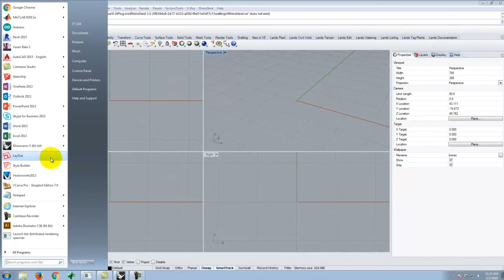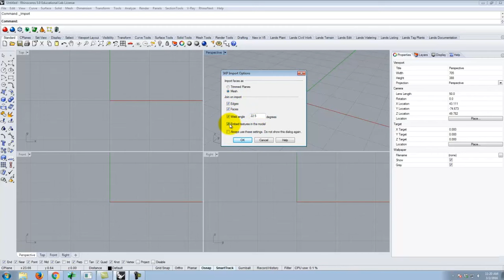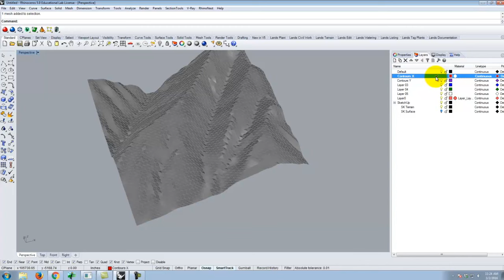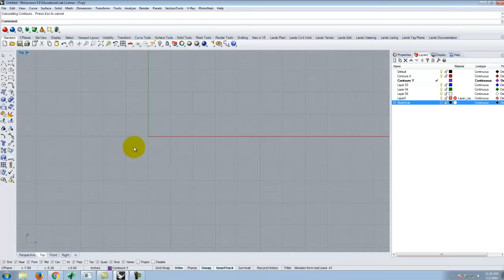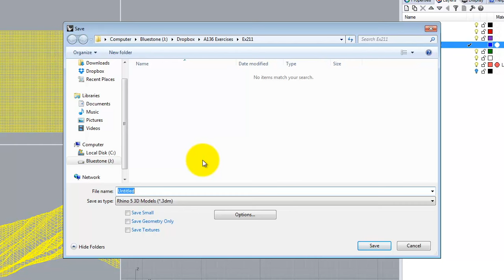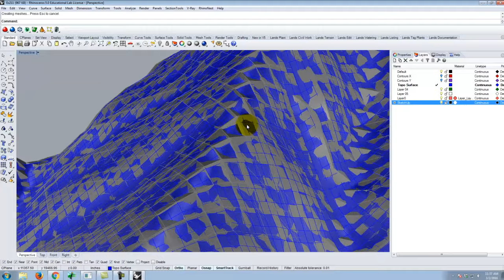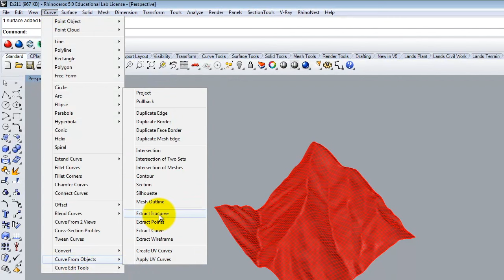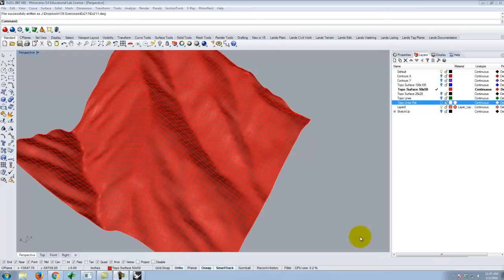Lecture 211 - SketchUp Terrain to Rhino (Spring 2016)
An overview of converting a terrain mesh (from SketchUp Geolocation) to a Rhino NURBS surface using the contour command.